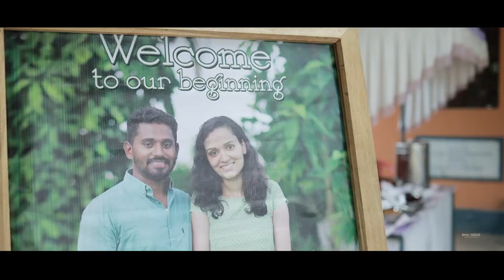Pentacostal Wedding Highlights "JINSO & SHERIN"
Created by binu seens